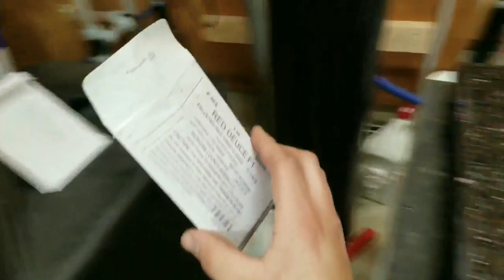How to start tomato seeds!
Sowing tomato seeds is a easy process if done right. First you want to start off with a tray with soil that is moist, that you want to make small holes in every tray and then place the seeds inside every cell. After all the seeds are sowed than you want to wet every cell with plenty of water.

Instagram. Farmer Dre

What we use to start early tomatoes:
Heat pad
Grow lights
128 cell Tray
Propagation mix

Here is the some of the Equipment I use.
Chest Mount
Head Mount